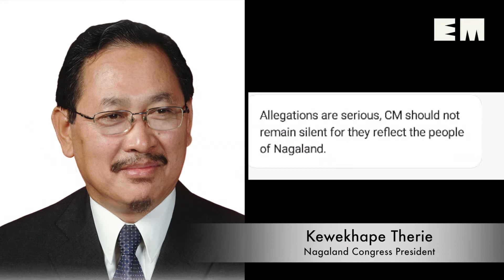BJP silent as parties continue to condemn ‘fraud’ by Naga minister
Former Assam CM Tarun Gogoi demands strict action; leaders of the saffron party, however, continue to dodge issue